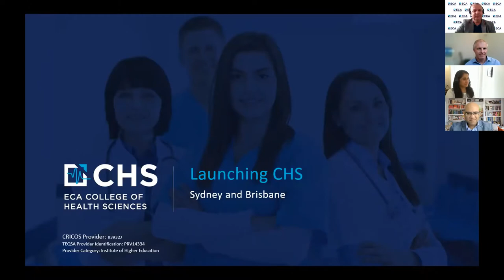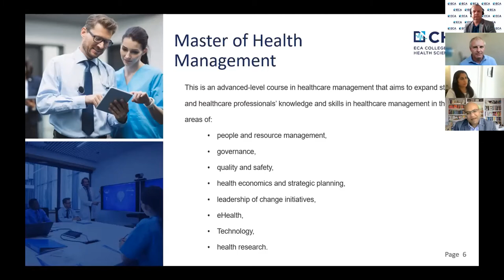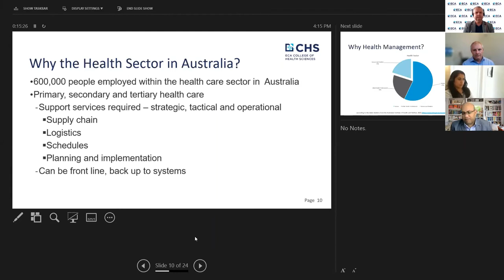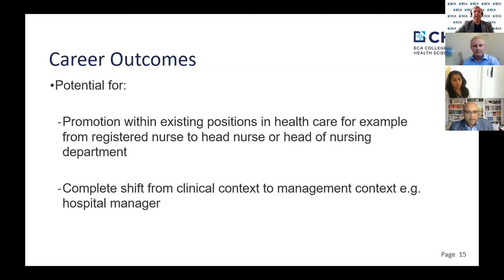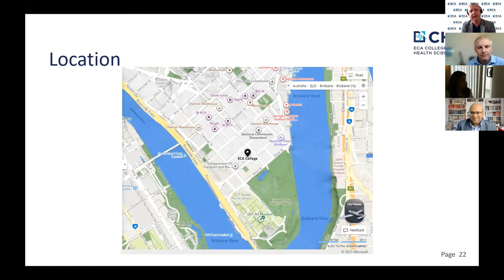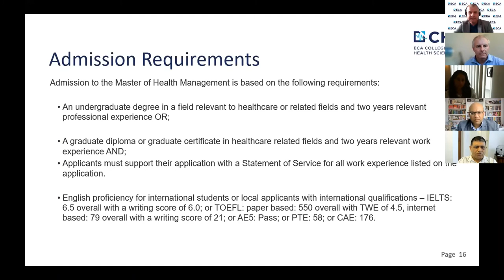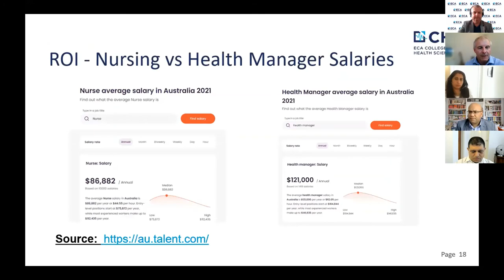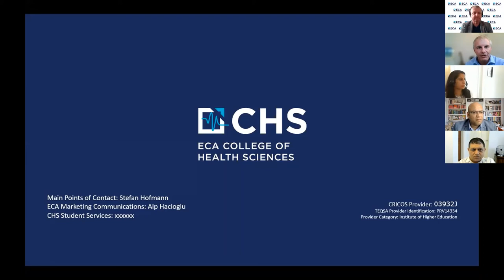ECA College of Health Sciences (CHS) Launch Webinar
Watch the webinar about CHS Postgraduate Courses in Australian Healthcare Management.